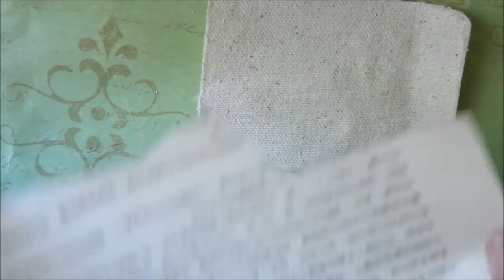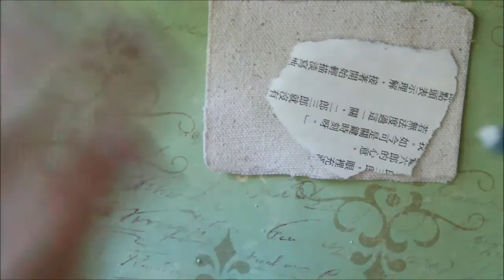Mixed Media ACEO - Flounder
media: collage, acrylic, washi tape, 3d fabric paint